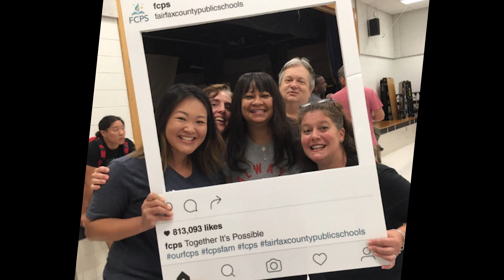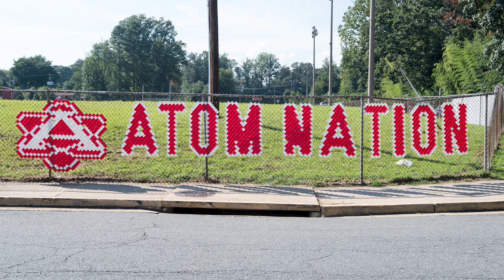Sights and Sounds of the Annandale HS Pyramid